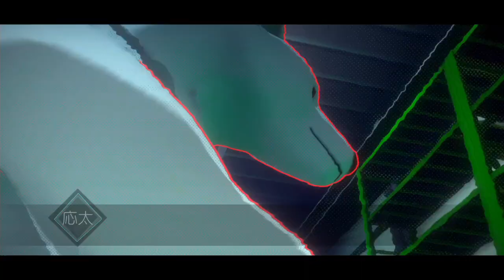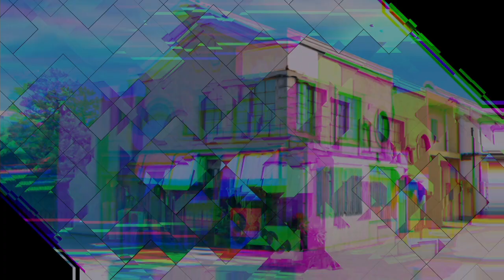応太のソムニウム→推しの運転手できた（AI： ソムニウム ファイル）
この動画はTwitch の過去配信です。良かったらみにきてください⭐️